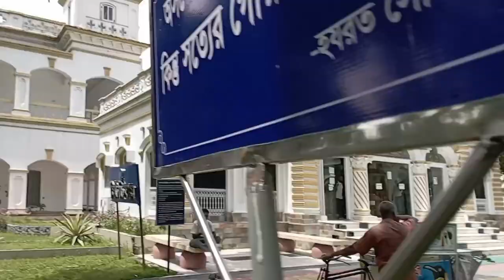28 July 2023